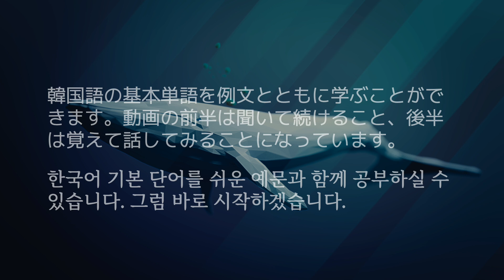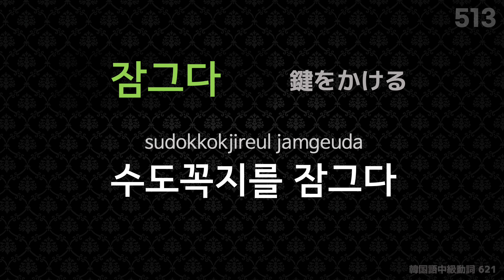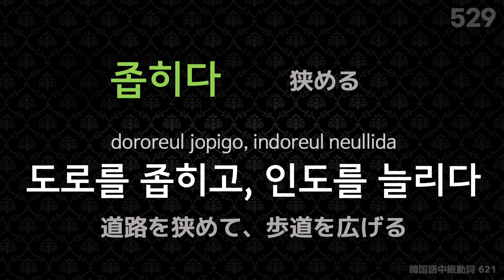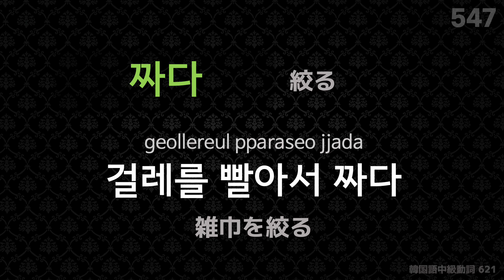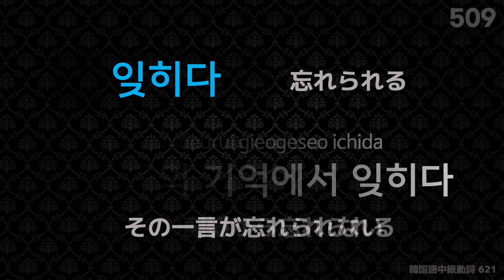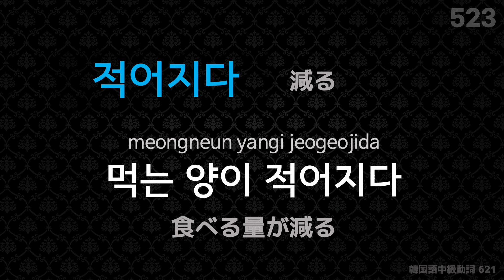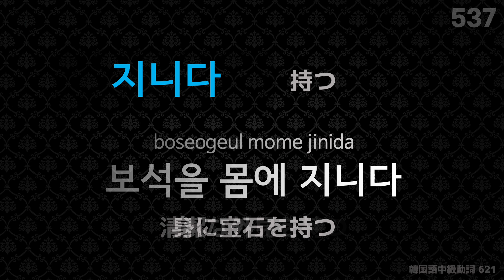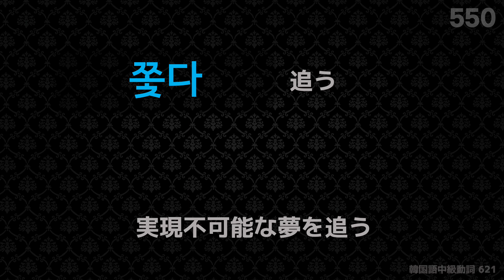[シャドーイング韓国語] 韓国語基本語彙 中級動詞 (한국어기본어휘 중급 동사) 621 - Part 11/12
こんにちは！お久しぶりです。新しいシリーズを準備して戻ってきました。その間、待っていてくださった学習者の皆さんに感謝いたします。今回のシリーズでは、韓国語の動詞の中から初級に続いて中級レベルに該当する動詞を選び、簡単な例文とともに学習できるようにしました。繰り返し聞いてスピーキング練習も行いながら、一段階成長できることを願っています。それでは、始めてみましょうか？
Speaking Practice 27:36

[シャドーイング한국어韓国語] スモールトークのための韓国語基礎会話 450